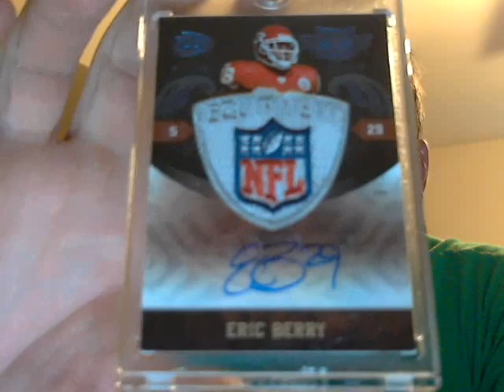HUGE PC mailday! 2nd Berry 1/1